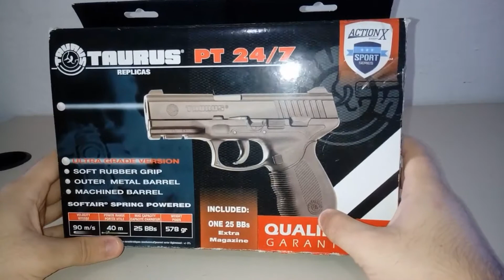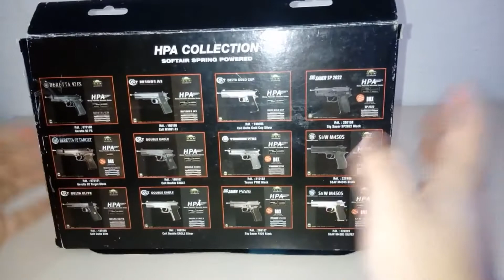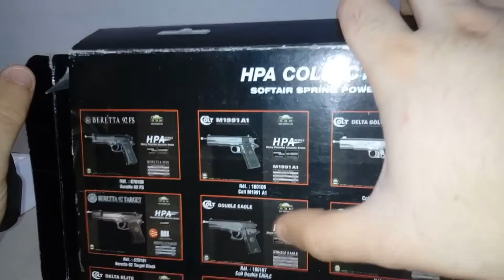Unboxing Airsoft Pistola Taurus 24/7 Spring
Nesse video mostramos unboxing completo, alguns detalhes e funcionamento da PT24/7 Spring.